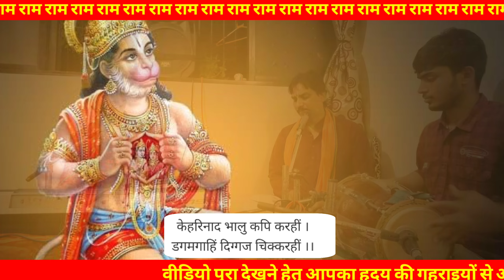सुंदरकांड पाठ - दो धुनों को मिलाकर एक ही लय में रामायण पाठ | हिंदी और भोजपुरी धुन पर|sundarkand path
सुंदरकांड पाठ -भोजपुरी प्रसिद्ध कजरी धुन पर रामायण पाठ | Sundarkand ki chaupai | Shubham k mishra
Sundarkand path- पुरानी भोजपुरी धुन पर रामायण पाठ|ए पिया पपिहा से पूछा| दादरा ताल |Shubham k mishra

Sundarkand Path | एक ऐसी धुन पर रामायण पाठ जिसे बार बार सुनने का मन करेगा | ढोलक ने महावल बना दिया

पुरानी व पारंपरिक धुन पर सुंदरकांड पाठ| रामजी का संदेश हनुमान जी ने केसे सुनाया | Ramayan chaupai

suniye madhur ramayan path

dholak :- Swayam mishra
singing Ramayan:- Shubham k mishra (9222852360)